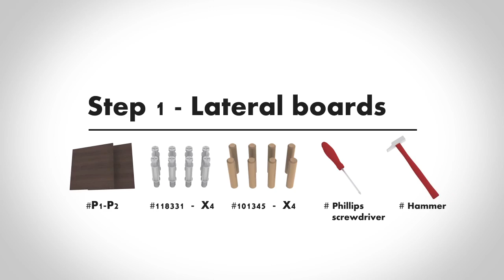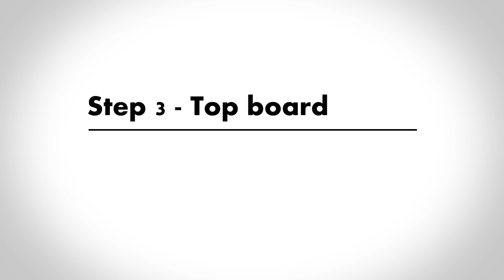FilmExplicatif_NoticeVisuelle/Ikea_Meconopsis